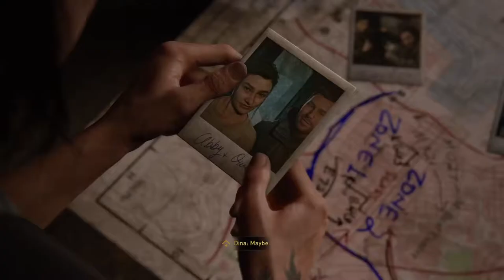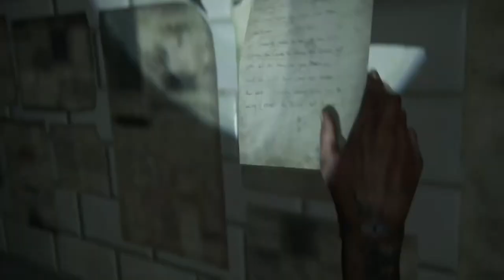The Last of Us part 21